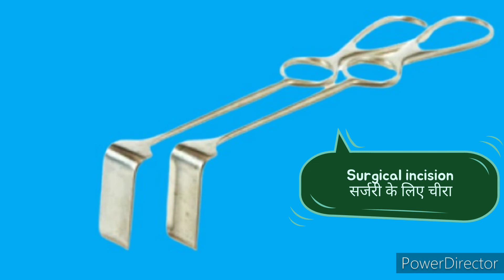langenbeck retractor surgical instruments langenbeck retractor uses in hindi रिट्रेक्टर लेंजेंनबेक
रिट्रेक्टर लेंजेंनबेक

Langenbeck retractor uses
surgical instruments
langenbec retractor